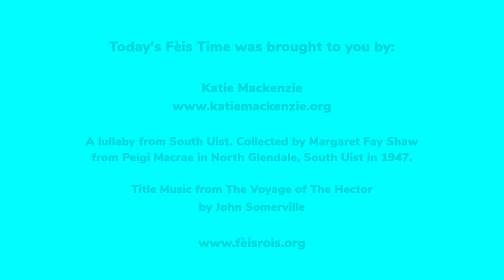Gille beag o – Little boy o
Are you ready for another Gaelic song with our Dumfries and Galloway YMI* tutors, Katie Mackenzie?

Fèis Time has been created by Fèis Rois as a way to bring traditional Scottish songs, tunes and fun activities to primary school children during this lockdown period.

*Youth Music Initiative (YMI)
For more info about the YMI visit: creativescotland.com